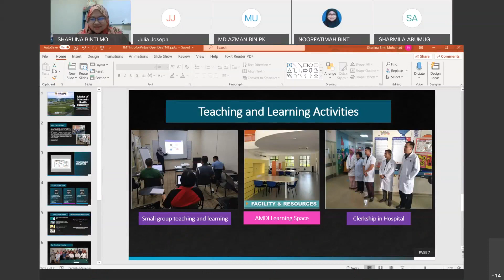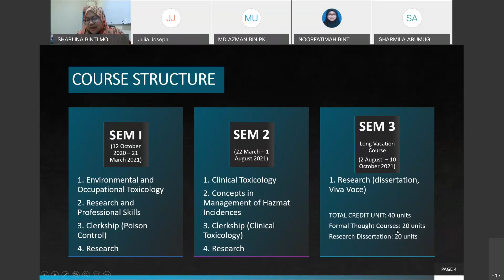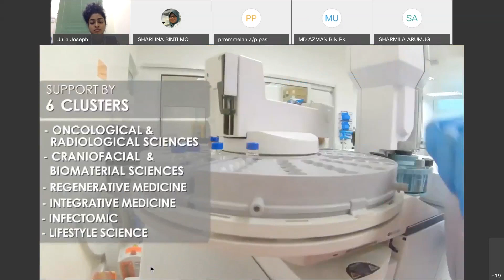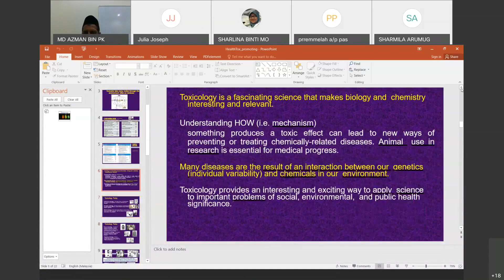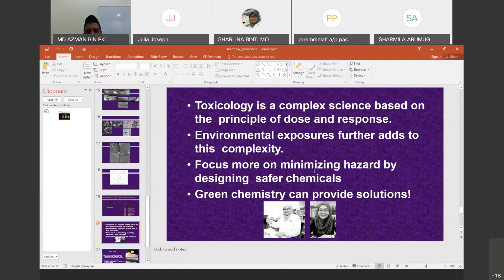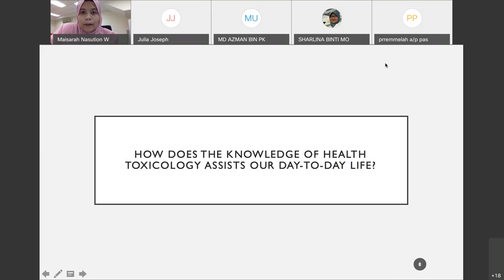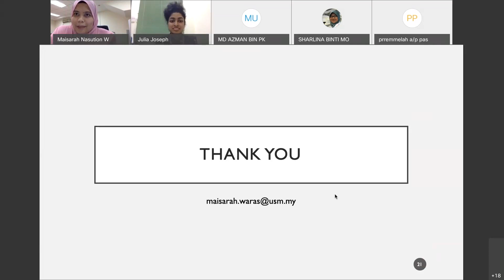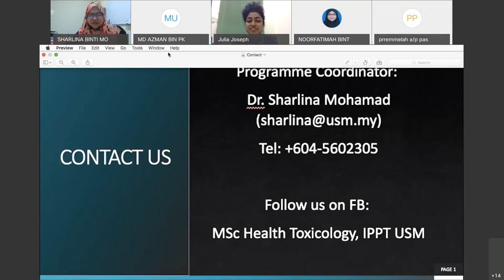Master of Science (Health Toxicology)